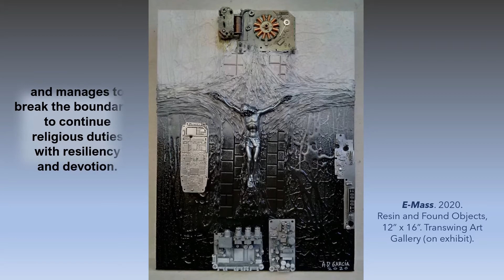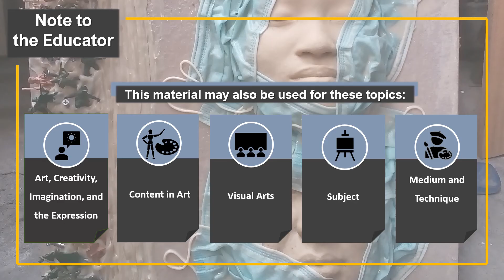Art Appreciation Episode 4: Functions of Art (Covid Art Series Part 2) featuring Arnel David Garcia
For mixed media artist, Arnel Garcia, this situation inspired him to create artworks that reflects his thoughts and feelings towards the situation. His series of artworks is an interplay of the dreadful and the hopeful-- a reflection of how the pandemic could manipulate various aspects of everyday living.